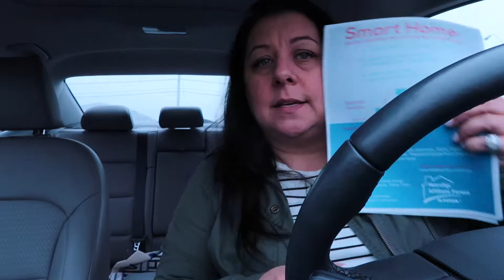HomeGoods shopping and tile installation | Our Gray House Vlogs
📷 Equipment used:
Iphone 6+